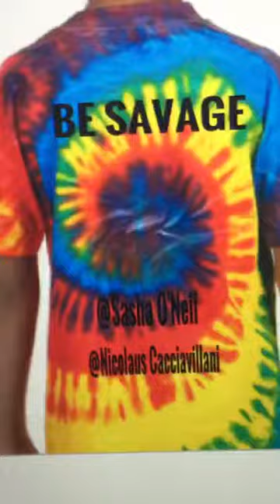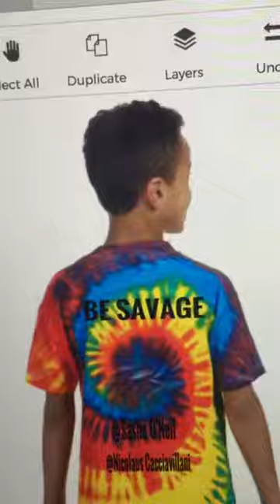Get your merchandise soon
@Nicolaus Cacciavalani